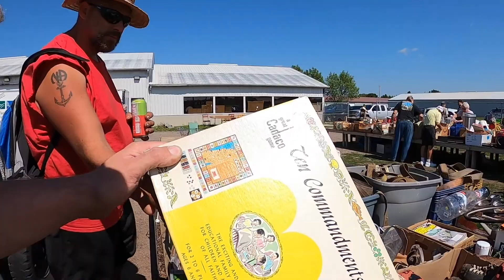sunday auction with slim and uncle bernie keith sharer